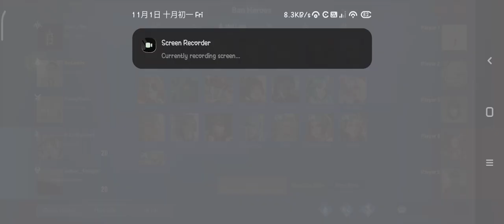HOK honorofkings hok hokpilipinas